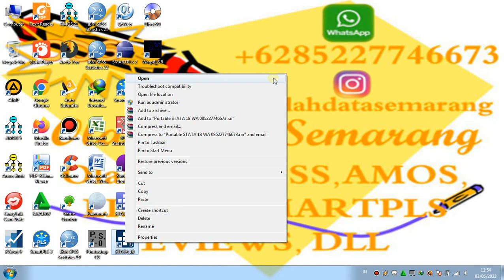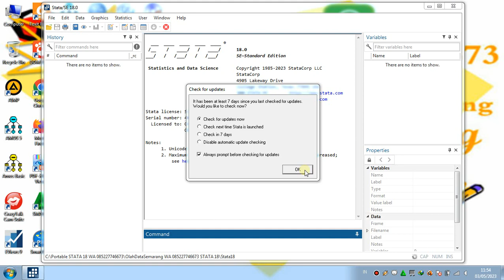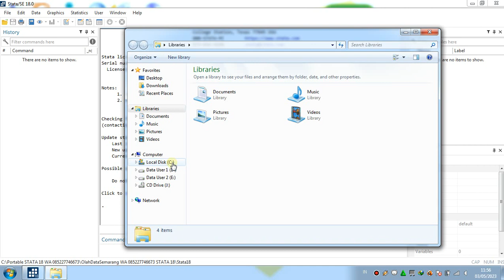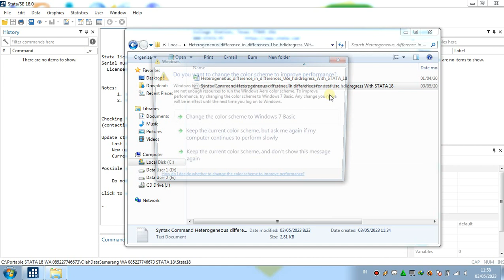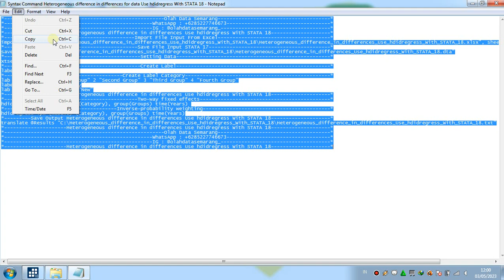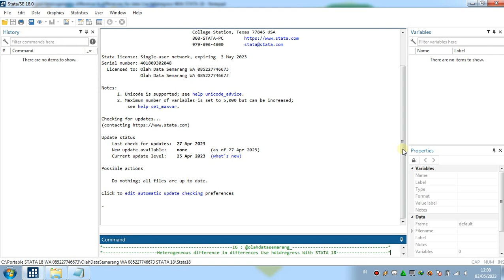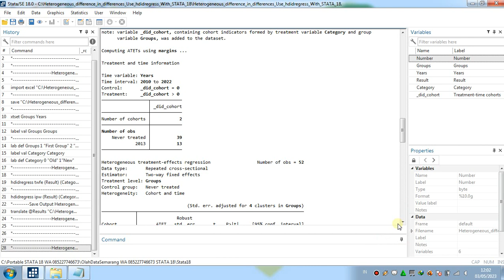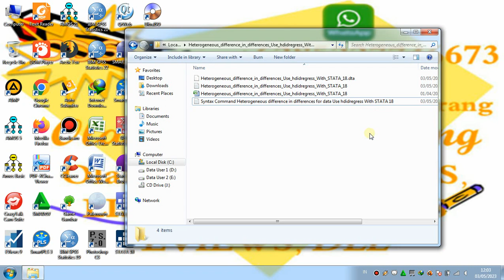Heterogeneous difference in differences Use hdidregress With STATA 18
Heterogeneous difference in differences STATA 18
hdidregress STATA 18